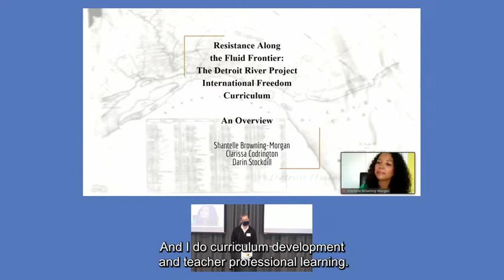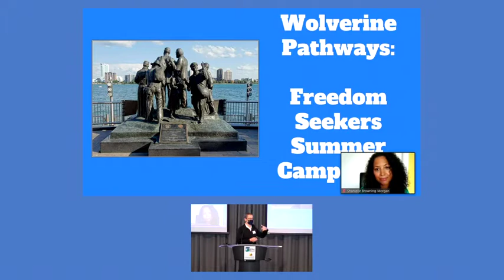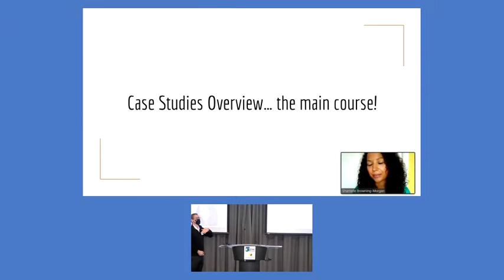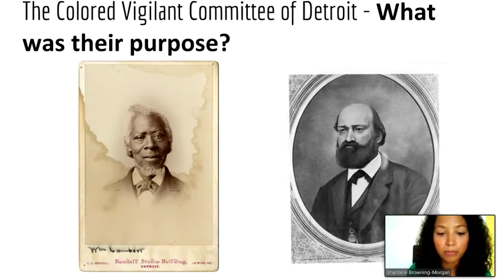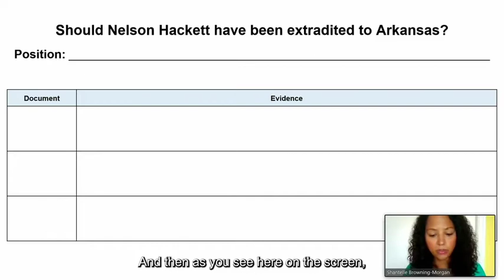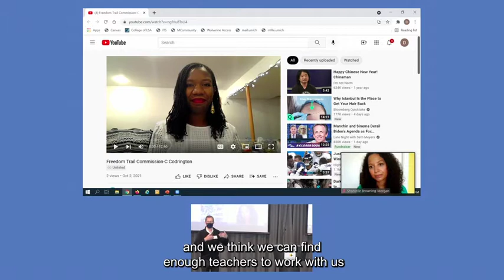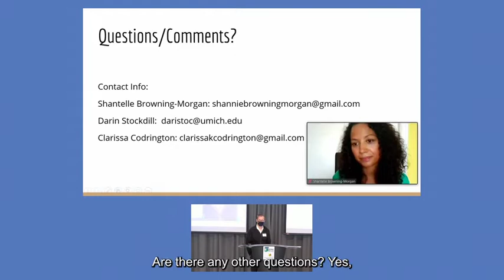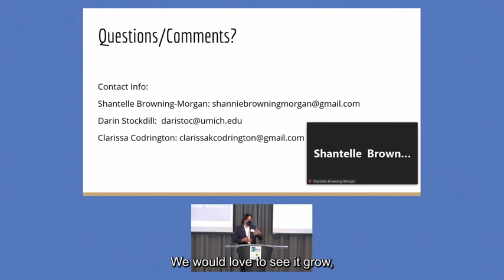Crossing Borders: Creating School Curriculum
The Michigan Freedom Trail Commission and the Michigan History Center, in partnership with the University of Michigan's Department of History and William L. Clements Library, held the fourth annual gathering for individuals, organizations and communities interested in our statewide Underground Railroad heritage in September and October of 2021.

The annual day-long conference program took place.on Saturday, October 2, 2021 at the University of Michigan - Ann Arbor. Five conference presentations from the event were recorded.

In this session, titled "Crossing Borders: Piloting an International School Curriculum for the Underground Railroad," is presented by Darin Stockdill, Design Coordinator at the Center for Education Design, Evaluation and Research at the University of Michigan; Shantelle Browning-Morgan, Educator, Curriculum Developer and Secretary of the Essex County Black Historical research Society; and Clarissa Codrington, with Wolverine Pathways.